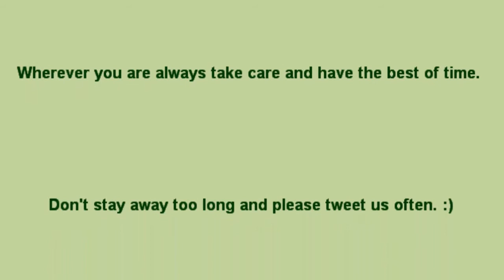Carmen Soo - Quando Quando Quando